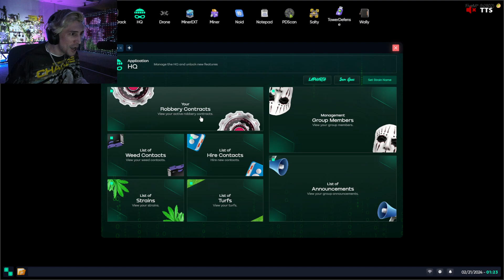xQc learns the Heist System is Client Side | NoPixel 4.0 GTA RP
Welcome to Official GTR Clips! I post original and unique videos, edits and reactions for GTA roleplay every day!💚

A lot of work and effort goes into making so many videos and I really appreciate all the love and support from the Roleplay community! please refrain from being toxic whilst enjoying your time here thank you.

Editing and Graphics Software used:
Adobe After Effects
Photoshop CS6
Sony Vegas 16.0
Opus